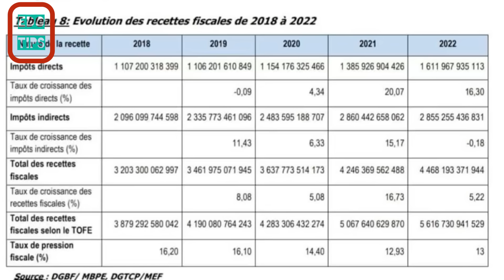Le gbonhi de Tidjane Thiam , Thiam surprend ses militants, venez on s’affairer , 10 Janvier 2024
Adhésions en masse au PDCI-RDA le 10 Janvier 2024.